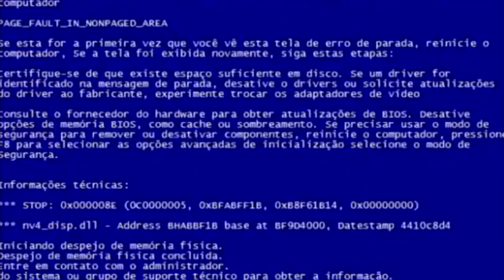TOP PRODUTINHOS PAGANDO BARATO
Meus produtinhos favoritos pagando barato!
Vocês pediram muito pra eu trazer esse vídeo aqui no canal com os meus produtinhos de make e rotina que tem um preço bom!
Eu fiz uma seleção dos meus favoritos e aproveitei e coloquei os preços pra vocês também.
Acredito que todos que eu indiquei ainda estão disponíveis no mercado e vai dar pra você aproveirar e pagar barato em produtos de qualidade!